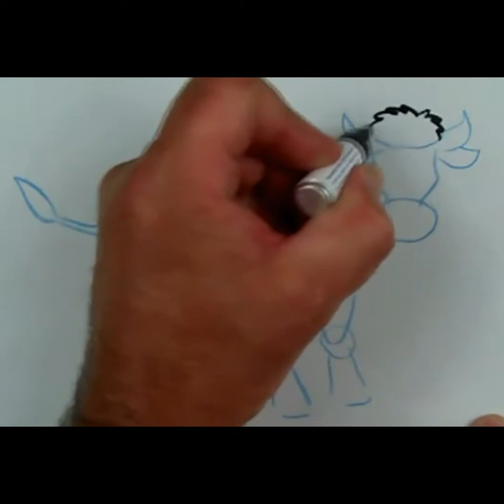How to draw a cow for kids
How to draw a cow for kids. How to draw a cow step by step. How to draw a cow easily. Cartoon cow.

drawing in different languages. This is the translation of the word "drawing"